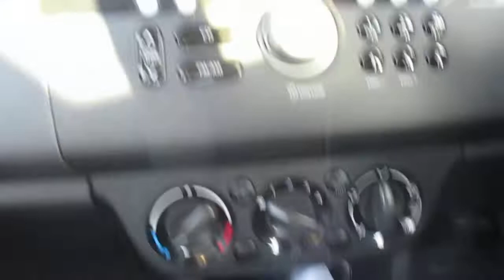Sophia Goth going out places in the car. Part 24